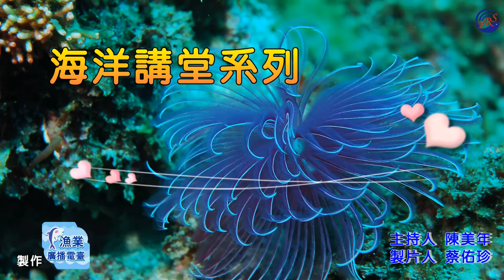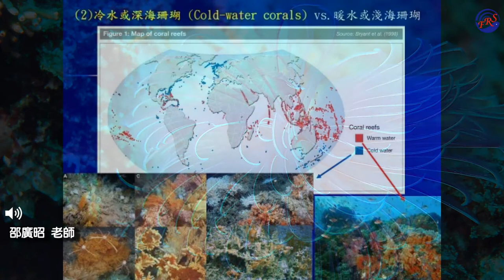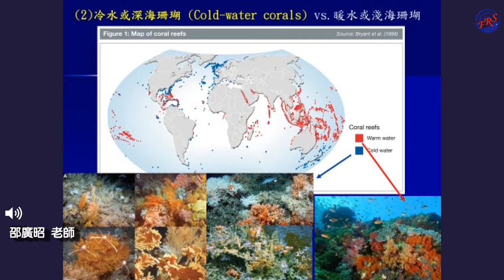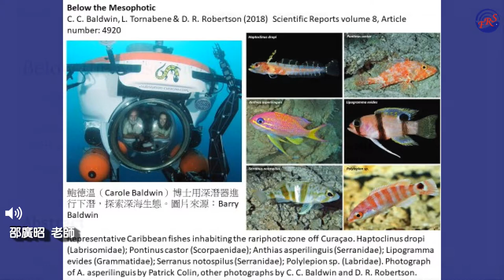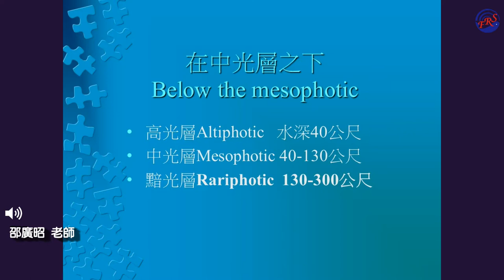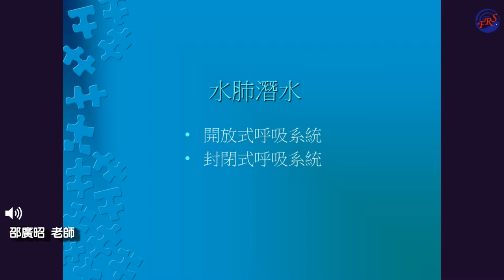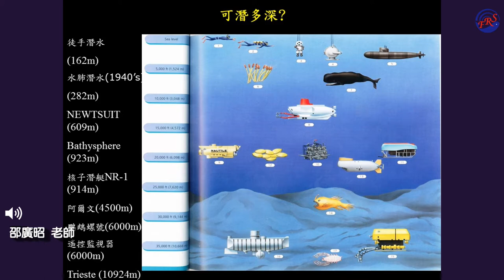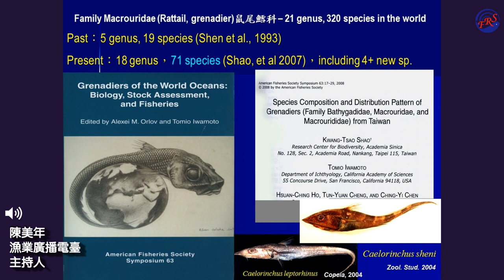〈海洋講堂系列〉- 珊瑚礁垂直分布的分層及調查方法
邀請邵廣昭老師分享珊瑚礁垂直分布的分層及調查方法。
●官方臉書_漁業廣播電臺 AM738、1143、1593(宜蘭)